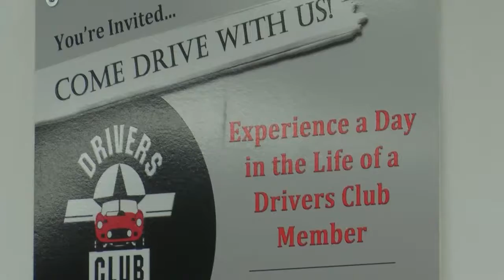SOUTH JERSEY SPEED - EPISODE 2 PROMO VIDEO